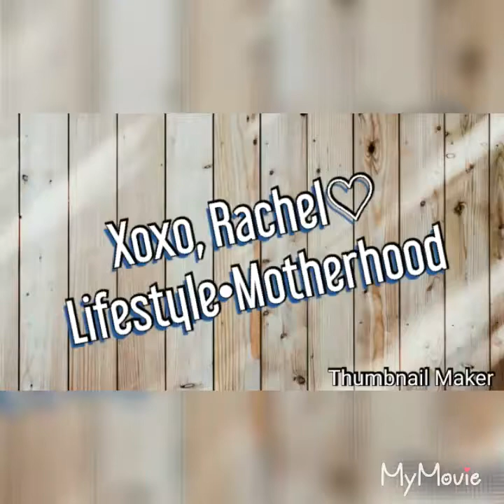DO YOU BELIEVE IN GHOSTS? // Ga'hai Hill: The Witches Trail 2019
👻So my only question is do you believe in ghosts or spirits?👉 Today's video I am speaking of my experience on Ga'hai Hill located at the Allegany State Park in New York!! I hope you all enjoy!
Xoxo, Rachel ♡

Ready for Fall? Need some Decor or Cleaning Inspo?